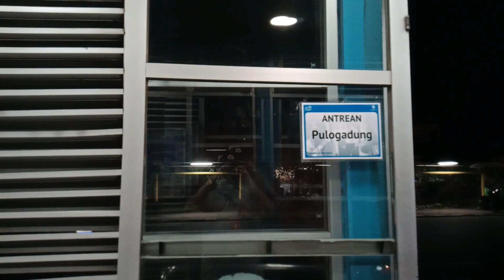FULL TRIP TransJakarta Koridor 2A di Hari Kerja Sejam dari Rawa Buaya Hanya Sampai ke Bermis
Hi Bro dan Sis aku mereview rute TransJakarta Koridor 2A rute Rawa Buaya - Pulo Gadung 1 namun aku hanya ngetrip sampai di Halte Bermis karena Halte Pulo Gadung saat ini masih dalam tahap revitalisasi. Nah Koridor 2A ini meliputi jalur Koridor 3 sama 2 dan kamu tidak perlu transit antara Koridor 2 sama Koridor 3 namun ingat rute ini hanya ada di hari kerja saja ada sesi pagi dan sore.

Koridor 2A meliputi posisi aku di Rawa Buaya, Jembatan Baru, Jelambar, Grogol 1, Monas, Balaikota, Gambir 2, Kwitang, Senen, Rs. Islam, Cempaka Timur, Pulomas, dan Halte akhir Bermis.

Rute Koridor 2A bisa transitan kayak Halte Grogol 1 ke Halte Grogol 2, Halte Gambir 2 pindah ke Kereta Api Jarak Jauh bersamaan dengan Halte Senen bisa jalan ke Stasiun Pasar Senen tinggal jalan kaki,Halte Kwitang bisa lanjut naik Koridor 3ST, 5C, Halte Cempaka Timur ke Halte Cempaka Mas, Halte ASMI ke Koridor 2B yang mau ke Harapan Indah Bekasi, Halte Pulomas lanjut pindah ke LRT Jakarta, dan Halte akhir Bermis ke Koridor 4ST lanjut ke Terminal Pulo Gadung.

jam Operasional Koridor 2A : Hari Kerja (Senin - Jumat)
Pagi : 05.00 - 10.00 & Sore : 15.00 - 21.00